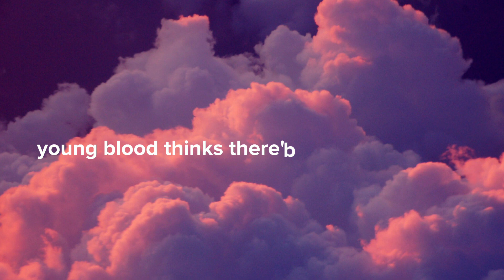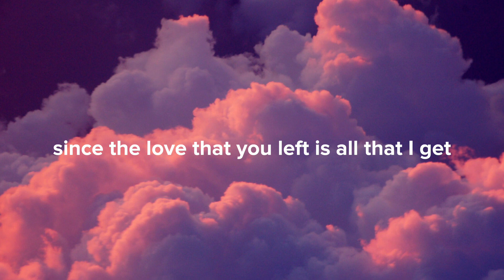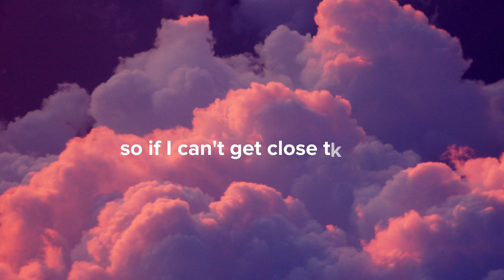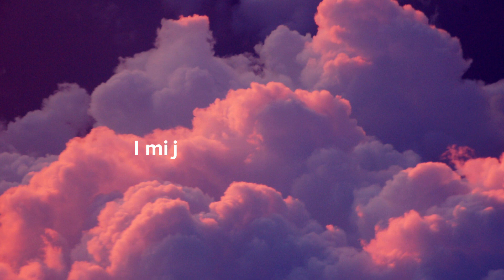GHOST BY JUSTIN BIEBER(LYRICS)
🎧Ghost by Justin Bieber

CREDITS TO THE SONG OWNER JUSTIN BIEBER